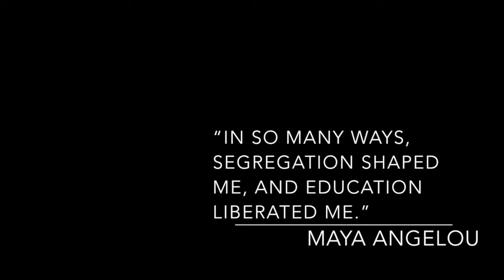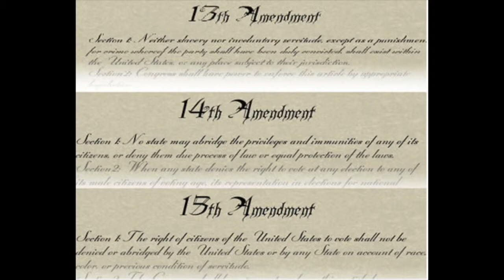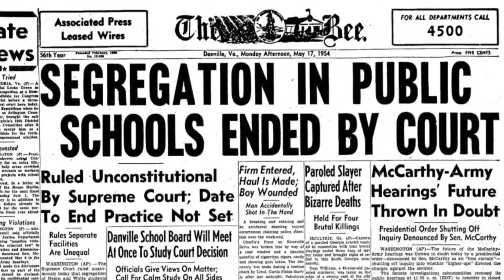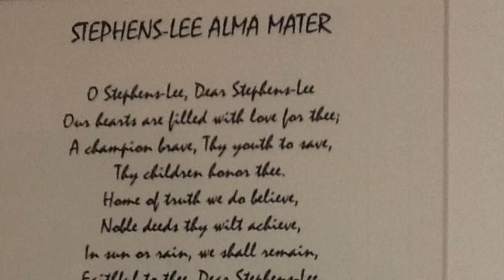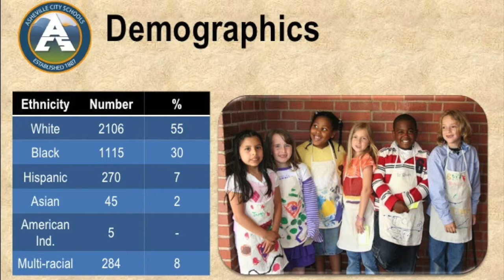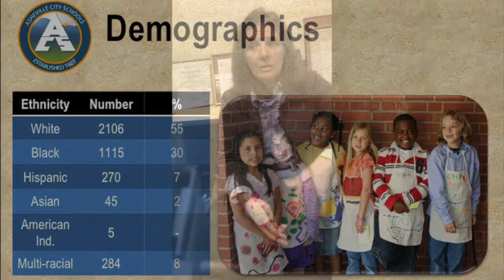Desegregation in Asheville Schools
A documentary produced by the Teaching Foundations class of the 2014 Spring Semester.